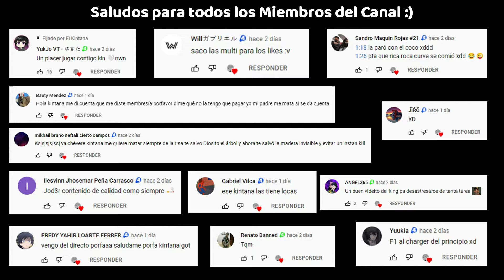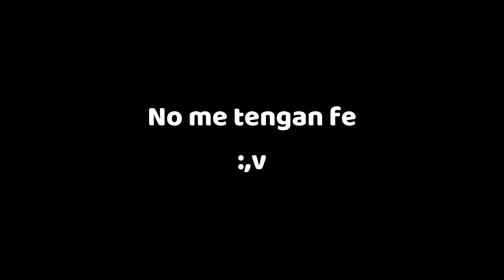Como cuando quieres hacer un atajo en Versus 😜 Momentos en Versus #25​ L4D2